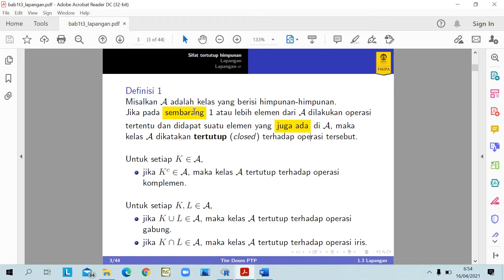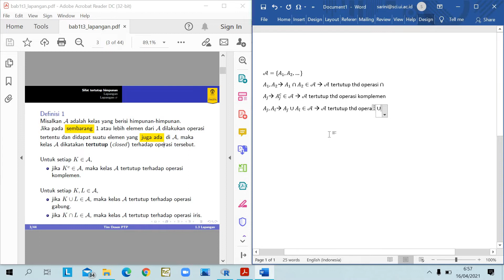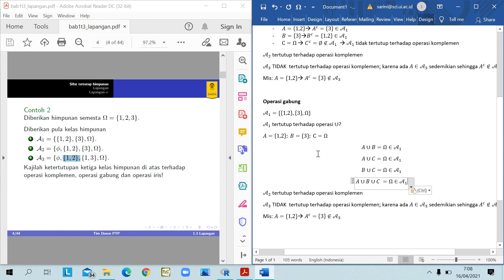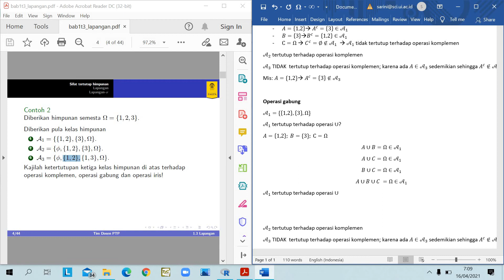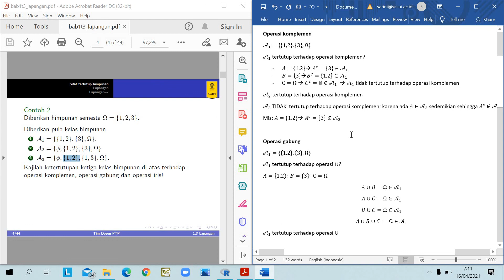Lapangan_1_ definisi dan contoh